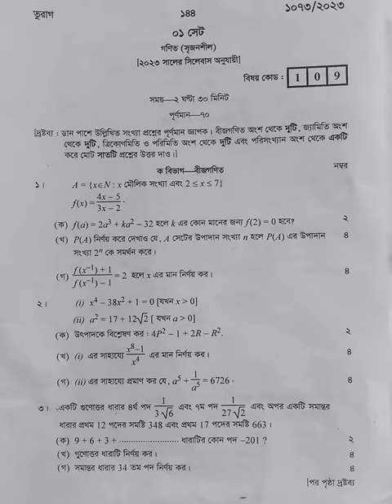SSC 2023 Math CQ Question paper। Dhaka Board। # shorts# subscribe